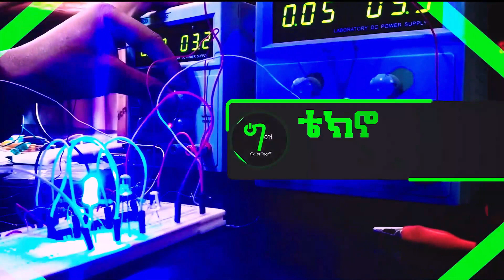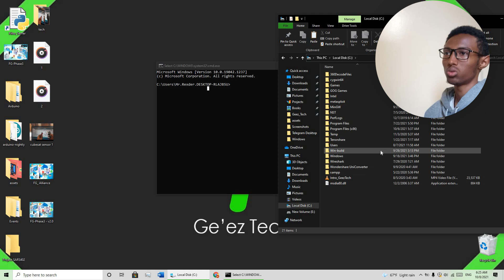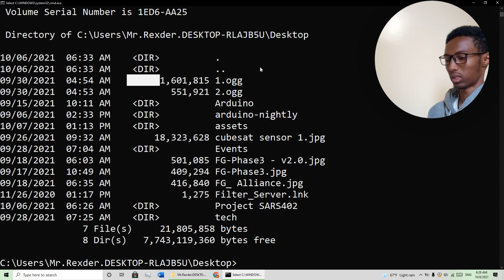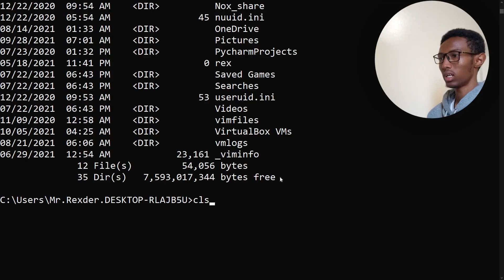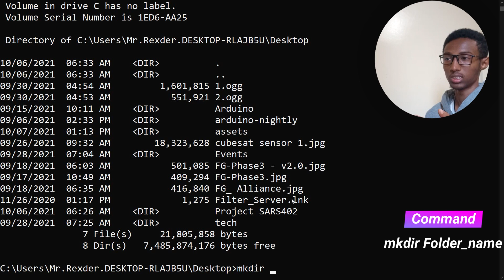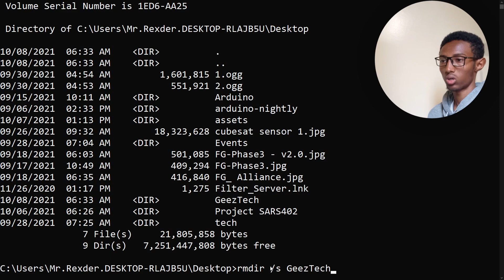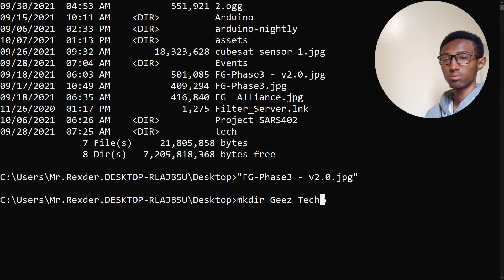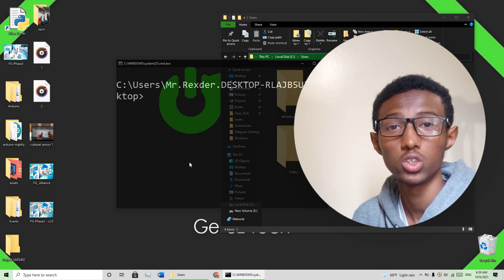🟢CMDን ተጠቅመን መስራት የምንችላቸው ድንቅ ነገሮች | What is Really Command Prompt?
👇👇👇Click "SHOW MORE" below To See Descriptions👇👇👇

We will See About
   - What is CMD?
   - How does it work?
   - Customization
   -AND MOREEEE!